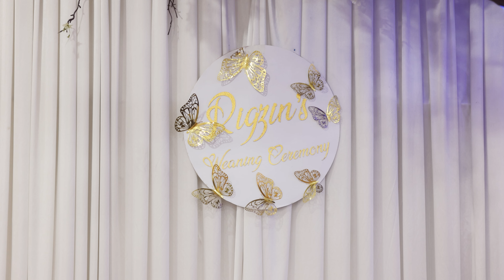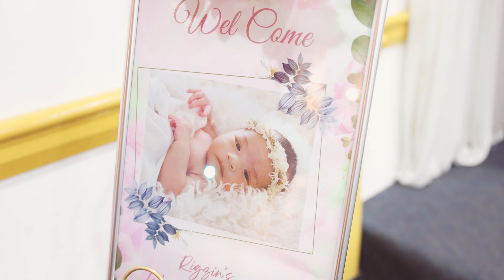[4K] Rigzin's weaning ceremony : highlights film : sydney : FILMS : ANKIT KC 0426662070